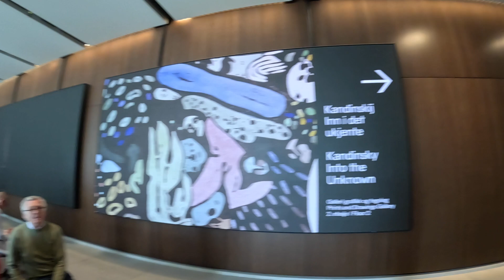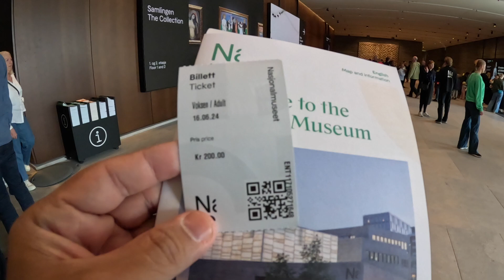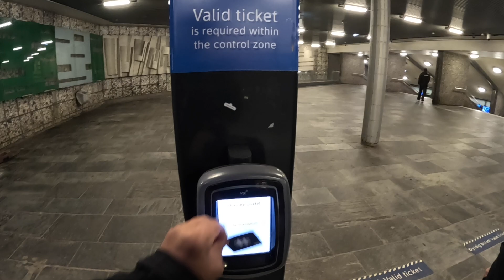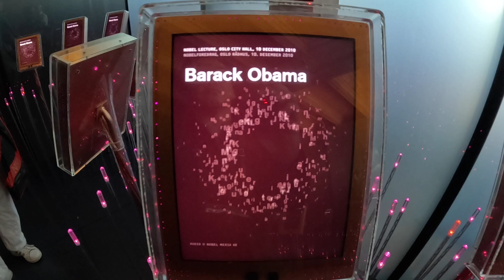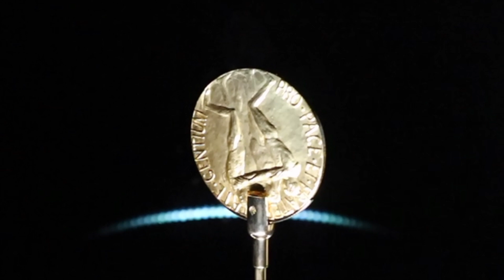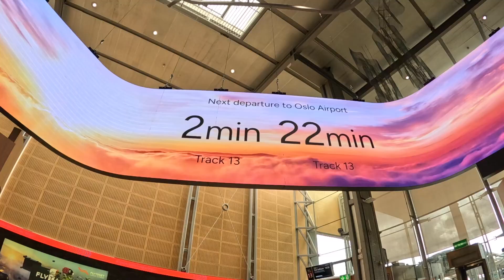Virtual Travels | Oslo Highlights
This video is a short highlights of Oslo, Norway. Ride on Oslo's Metro. See Edvard Munch's The Scream at the National Museum. Check out the Nobel Peace Prize winners at the Nobel Peace Prize Center.  Admire the angles and lines at the Opera House. Immerse at Edvard Munch's works and see the two other versions of The Scream at the Munch Museum.